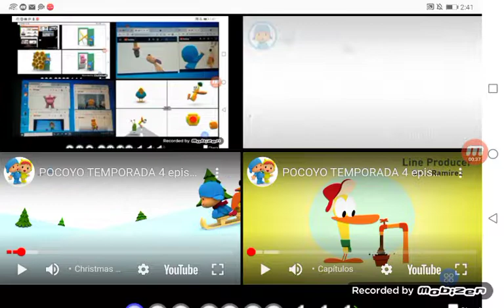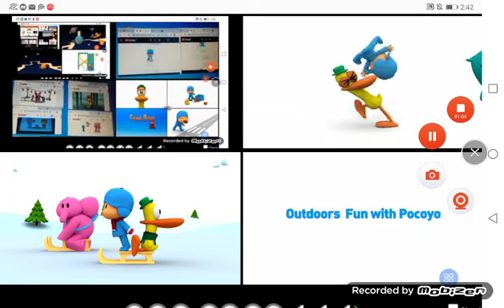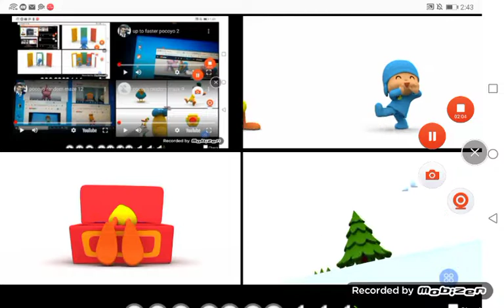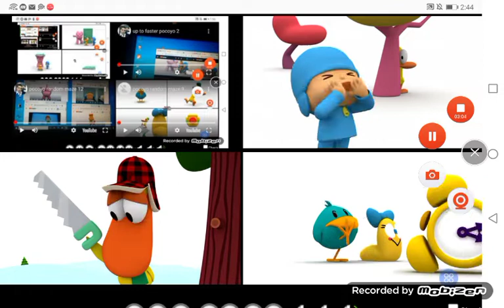up to faster 225 parison to pocoyo